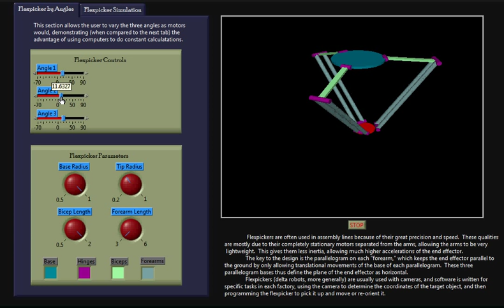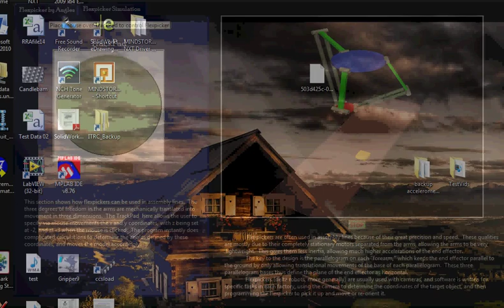Labview Version of Delta Robot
Here is a short video of the Labview program I wrote to simulate a delta robot.